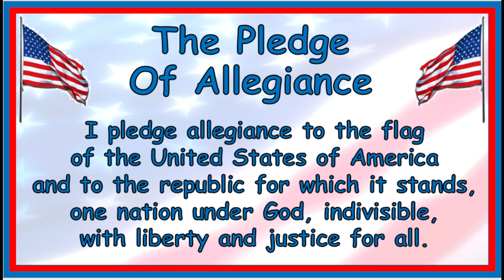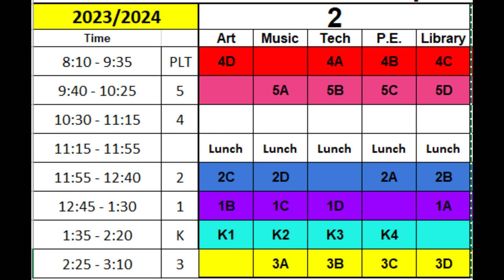Morning Announcements - August 8, 2023